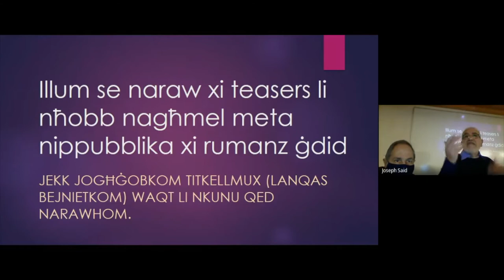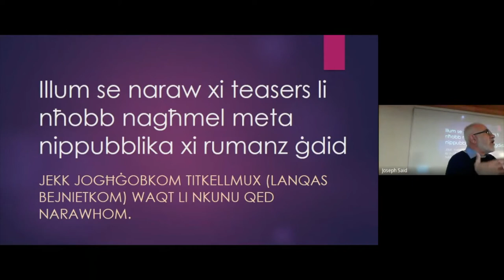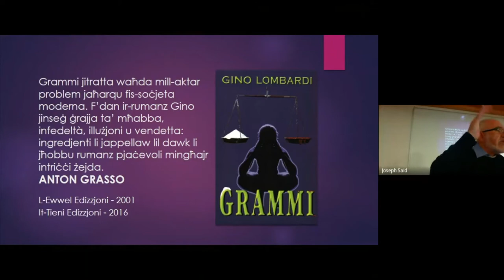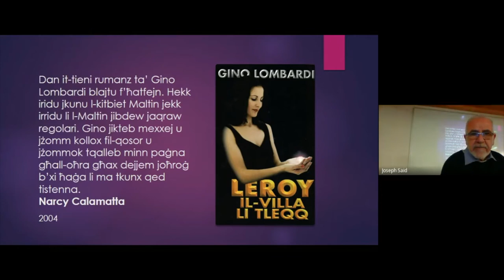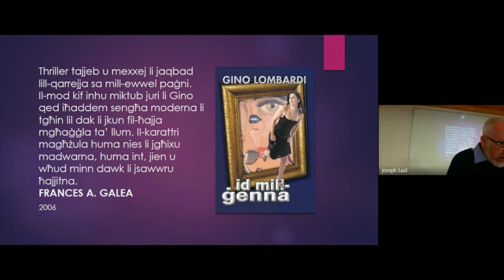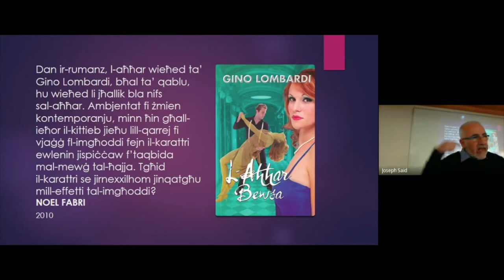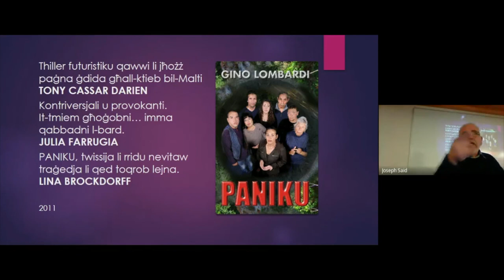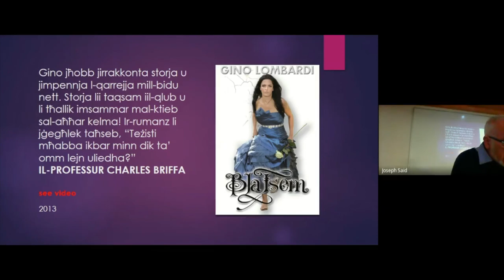Kif tikteb skont Gino Lombardi | Lecture 7 - Part 2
21 October – 16 December 2020
'Kif tikteb skont Gino Lombardi'
Mr Gino Lombardi

Nibdew b’introduzzjoni qasira dwar min hu Gino Lombardi, x’kien li ħajru jikteb u għaliex għadu jħobb jikteb. Imbagħad ngħaddu biex infissru x’tipi ta’ kitba hemm. Gradwalment nesploraw x’inhuma l-elementi essenzjali li jkollok bżonn biex tibni storja tajba u plott intriganti. Matul dawn il-laqgħat aħna niddiskutu kull suġġett għalih, immorru ’l quddiem u lura għax l-ingredjenti għal storja tajba jiġu minn xulxin. Tul il-kors aħna nipprattikaw u nagħmlu eżeċizzji dwar kif tibni novella, rumanz, drama, poeżija u anka biografija.

The University of the Third Age is open to everyone above the age of sixty, irrespective of any educational or academic qualifications. The objectives of the U3A in Malta is knowledge and learning for its own sake - as an end in itself rather than as a means to improving one's academic credentials. The Maltese U3A operates from seven centres, six in Malta and one in Gozo.